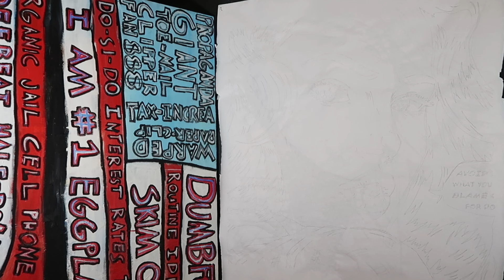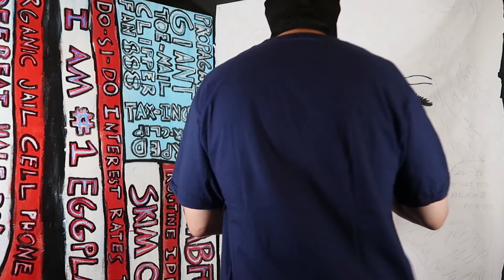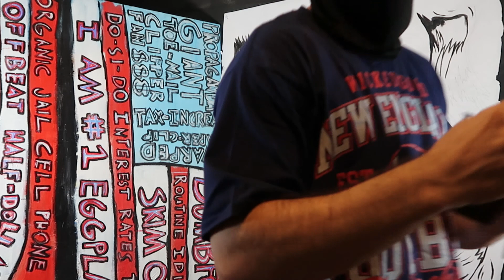Pop Art - Avoid Doing - Mandy Whorwal - Comic Art - Paint Along